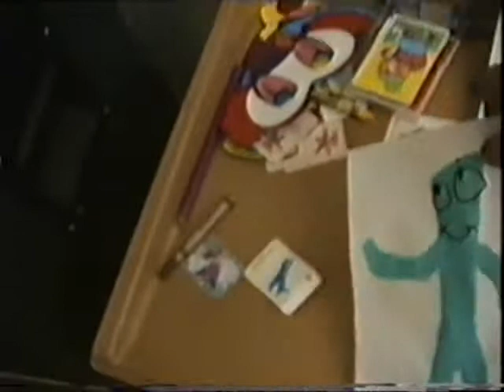Stazi Kiss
Me and my daughter